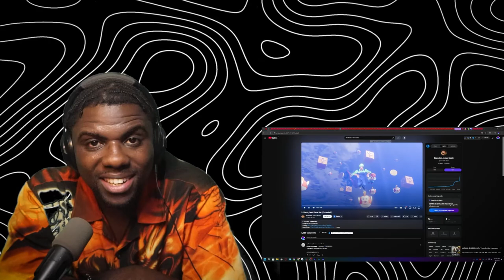3. Mario, Don't Save Her (Extended?) | Wolf Sama Reacts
3. Mario, Don't Save Her (Extended) @bscott2hot Reaction